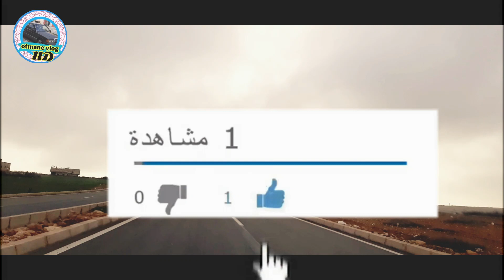جولة إلى مطار الناظور العروي الجديد عبر الطريق المدارية العروي الجديد /Aéroport Nador Laroui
أكبر سوق المتلاشيات بمدينة العروي إقليم الناظور Le plus Grand Marché d'occasion à Laroui Nador
شاهد جمال مدينة العروي/شارع موريتانيا_شارع طنجة_الطريق المداري/Nador-Aroui-Rue Mauritanie-Rue Tanger
شاهد روعة مدينة جبل العروي/شارع طنجة وصولا إلى الطريق المدارية الجديدة العروي الناظورdora  di aroui
شاهد جمال وسحر مدينة العروي _شارع الحسن الثاني Un tour plus que merveilleux dans la ville de Laroui
مطار الناظور العروي الجديد
جولة بمطار الناظور العروي الدولي الجديد dora di lmatar o3aroui ajdid 2021
جولة على الطريق الساحلي من ازغنغان الى تاويمة الناظورdora di abrid nsahili  azranran taouima
اجواء مدينة الناظور الجميلة/شارع تاويمة/dora tasb7ant di tamdint Nador 2021
لمدارية العروي الجديد dora di abrid ajadid A3aroui  2021
جولة في مدينة اطاليون السياحية الجميلة إقليم الناظور dora di atalayon Nador 2021
جولة أكثر من رائعة بمدينة العروي الجميلة dora di a3aroui  2021
جولة من منتجع اطاليون الجميل إلى مركز مدينة الناظور dora zi atalayon ra Nador 2021
جولة بمدينة الناظور مناظر أكثر من رائعة  dora di nador almanzah
جولة في دوار عين الدياب أولاد ستوت زايو الناظور dora di dwar 3ain dyab
جولة بمدينة العروي إقليم الناظور اجواء أكثر من رائعة dora di a3aroui 2021
جولة من مرجان الناظور إلى حي الإخلاص dora zi  marjan ra hay alikhlas nador  2021
جولة بمدينة سلوان_الناظور الجديدة العمران حي التضامن  dora
di Al3omran Selouane 2021
شاهد جولة على ضفاف بحيرة مار تشيكا الجميلة بمدينة الناظور مناظر أكثر من رائعة dora di nador 2021
جولة من مدينة العروي الجميله إلى مدينة سلوان dora zi a3aroui ra salwan 2021
جولة في شوارع مدينة سلوان الجميلة dora di chawari3 n salwan
طريق السريع الحسيمة تازة/كسيطا_تزي وسلي lotorot Alhoceima Kasita Taza
جولة إلى المحطة الجوية لمدينة العروي الناظور سنة 2021 Dora di lmatar no 3aroui
جولة بالطريق المدارية الرابط بين تاويمة وكورنيش الناظورdora di Nador 2021
جولة بمدينة العروي إقليم الناظور مناظر أكثر من رائعة dora di a3aroui 2021
جديد جولة من الكشاضية إلى تاوريرت بوستة سلوان الناظور  dora zi alkachadiya ra taourirt bosata
اجي معيا نكتشف احياء مدينة العروي
اجي معايا نكتشف المنطقة الزراعية لمدينة العروي الدويرية مناظر أكثر من رائعةdora di  adouirayat
جديد جولة رائعة وجميلة جدا في مدينة الناظور اجواء أكثر من رائعة dora di nador
جولة رائعة وجميلة جدا في مرجان الناظور سنة 2021
الجزء الثاني من أول جولة في كورنيش الناظور سنة 2021/مناظر طبيعية ساحرةijan ndora di nador
أول جولة في كورنيش الناظور سنة 2021/مناظر طبيعية ساحرةijan ndora di nador
شاهد الفيديو على القناة من هنا
شاهد تطور مدينة الناظور الجميلة سنة 2021
شاهد جمال مدينة الناظور المغربية سنة 2021
مع بداية سنة جديد أمطار الخير تهطل على مدينة سلوان 2021
الحمد لله أمطار الخير تتهاطل على مدينة سلوان هذا الصباح
جولة أكثر من رائعة إلى حي المطار الناظور _المدينة الجديدة Un tour plus que merveilleux dans le quartier de l'aéroport de Nador
الطريق المدارية للعروي.. نموذج للتأهيل الحضري الحقيقيAroui 2020
جولة في دواوير مدينة سلوان_دوار الليل_دوار بوهروة_دوار بوغنجاين_Selouane 2020
جولة من دوار الكماش بوعرك الى مدينة سلوانjawla min dawar al-kamash
جولة أكثر من رائعة في مدينة العروي الجميله/شارع الساقية الحمراء dora di a3aroui
جولة رائعة وجميلة من مركز سلوان إلى حي صوناصيد سلوان الجديد.
جولة رائعة وجميلة جدااا في مدينة الناظور الساحلية dora di nador alcornich
شاهد جبال جماعة صاكة إقليم جرسيف jarcif 2020
جولة رائعة وجميلة في شوارع مدينة العروي بالناظور dora di a3aroui
اجي معيا نكتشفو جمال جبال مدينة الناظور الجميلةMontagnes de la ville de
جولة في شوارع مدينة سلوان-جهة الثنوية الاعدادية سلوان الجديد.
جولة خفيفة وجميلة جدا في قرية حاسي بركان
اجواء شتوية في مدينة العروي جهة السوق الأسبوعي القديم
شاهد أمطار الخير تهطل على دوار الكماش بوعرك و مدينة سلوان elgmach
جولة من مطار الناظور العروي إلى مركز مدينة العروي aroui 2020
مدينة سلوان-الناظور خلال أيام حظر التجول
الناظور قبل الطوارئ
نوستالجيا مدينة الناظور
عناصر الدرك الملكي تساهم في تنفيذ حالة الطوارئ الصحية
جولة ليلية من طريق تاويمة في اتجاه سلوان
مدينة الناظور قبل الإعلان عن حالة الطوارئ
شوارع مدينة الناظور بعد الإعلان عن حالة الطوارئ
جولة في شوارع مدينة سلوان-الناظور ساعات قليلة قبل حظر التجوال
جولة وسط مدينة الناظور
كورنيش الناظور
كورنيش الناظور
كورنيش الناظور 2021
كورنيش الناظور 2020
الطريق الجديد الرابط بين كورنيش الناظور وتاويمة
جولة في مدينة الناظور 2020
جوله في مدينه الناظور ويكيبيديا
جولة في مدينة الناظور 2019
كورنيش الناظور
مدينة الناظور 2021
كورنيش الناظور المغرب
كورنيش الناظور الليلي
كورنيش الناظور بلادي
مدينة الناظور
اخبار الناظور
حالة الطقس الناظور
الناظور المغرب
الناظوري